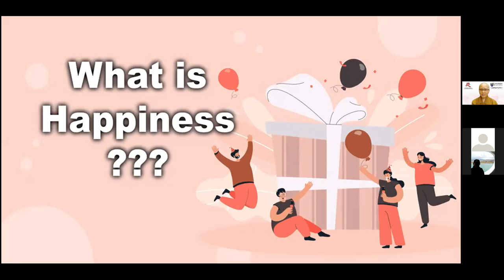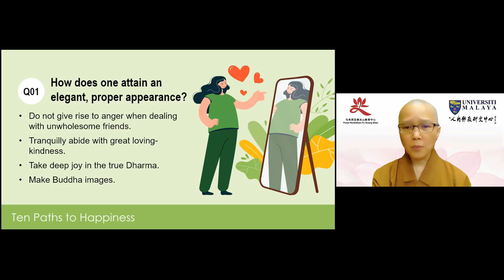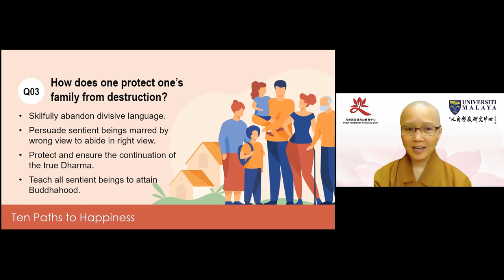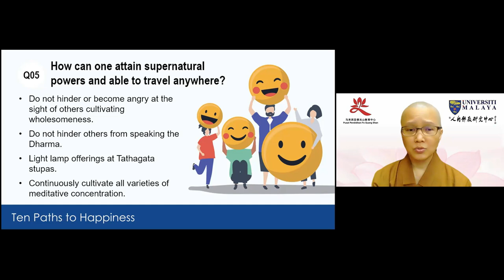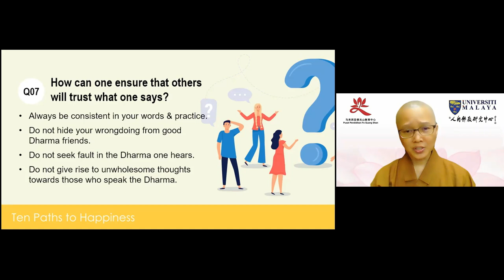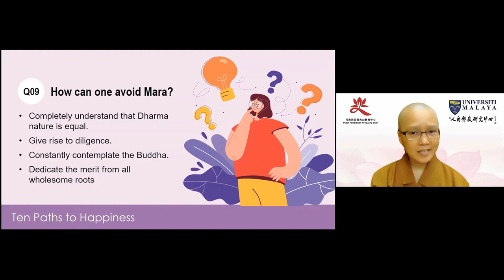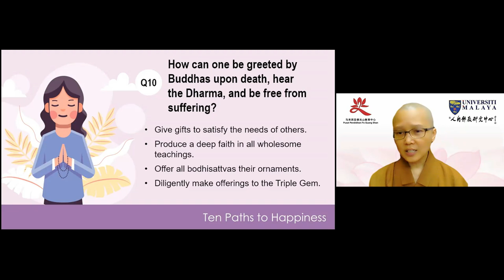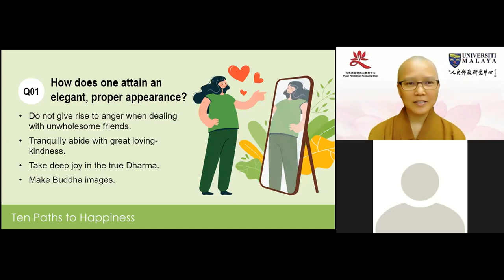Ten Paths To Happiness by Ven You Deng 20210905